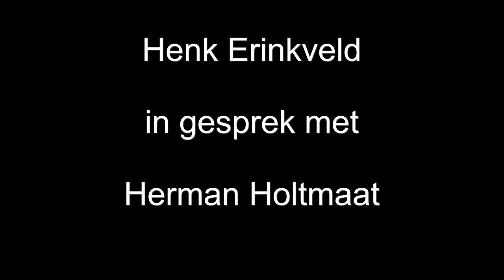Pater Henk Erinkveld in gesprek met Herman Holtmaat over Pelgrimsoord Klooster Wittem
Klooster Wittem is een van de laatst overgebleven bewoonde kloosters van Nederland. Het is een landelijk bekend pelgrimsoord. Het klooster organiseert regelmatig een zevendaagse wandel-pelgrimstocht over het ‘Peerkepad’ tussen Wittem en het Peerke Dondersheiligdom in Tilburg. Aan de tocht kan via open inschrijving worden deelgenomen. Meestal vindt de tocht plaats onder begeleiding van Henk Erinkveld. Door elke dag aandacht te geven aan een bepaald thema van de 'zeven werken van barmhartigheid' geeft men aan de tocht een pelgrimskarakter. Maar het zijn natuurlijk ook ronduit mooie wandelingen door de Geul- en Maasvallei en door prachtige natuurgebieden in Belgisch Limburg en de Brabantse Kempen.
In samenwerking met het Huis voor de Pelgrim en met St. Pelgrimswegen & Voetpaden worden ook andere meerdaagse pelgrimstochten en eendaagse groepstochten in en om het Limburgse heuvelland georganiseerd.
Meer informatie over Pelgrimsoord Klooster Wittem is te vinden op en over het Peerkepad op Informatie over de samenwerkingspartners is te vinden op

Henk Erinkveld is rector van het Klooster Wittem (redemptoristen)
Herman Holtmaat is lid van de stuurgroep van de Camino Academie